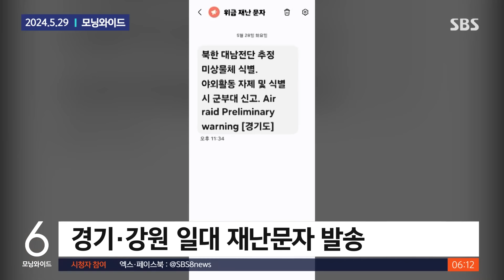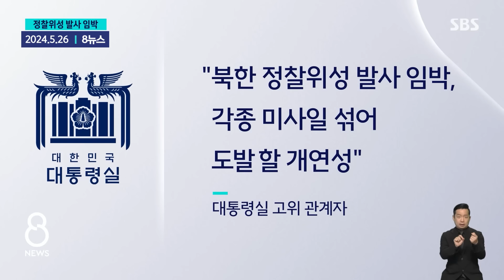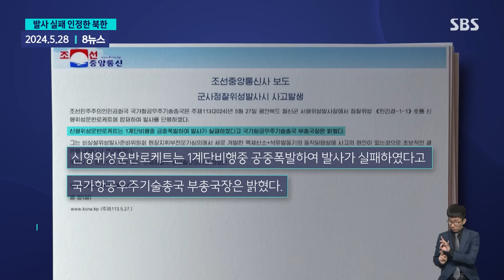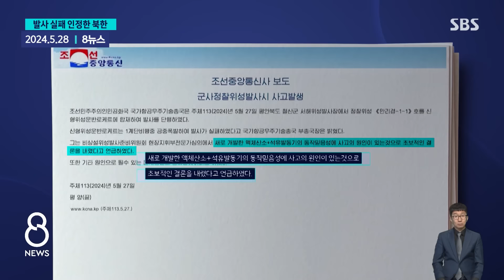"전국에서 발견..계속 내려올 듯" 북한이 보낸 '미상물체'에 한밤 중 난리 / SBS / 모아보는 뉴스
00:00 "북한 대남전단 추정 물체 식별"…한밤중 재난문자
00:48 북, 추가 정찰위성 '만지작'…"오물 살포하겠다"
02:22 북 정찰 위성 발사 2분 만에 '펑'…신형 엔진 급히 발사?